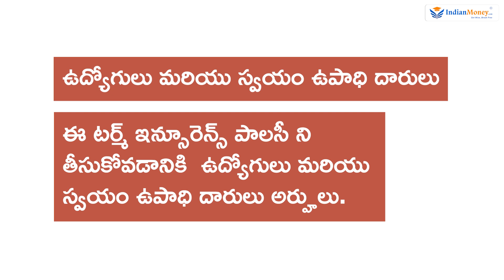Term Insurance Eligibility In Telugu - Documents Required For Term Insurance | Kowshik Maridi